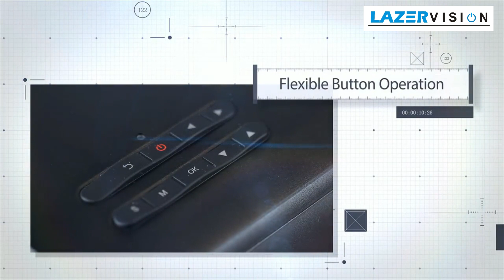LAZERVISION LV530 (INBUILT)ANDROID 6.0 FULL HD1080 | 5800 LUMENS Wi-Fi Bluetooth HDMI USB VGA AV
LAZERVISION LV 530 (INBUILT)ANDROID 6.0 FULL HD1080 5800 LUMENS Wi-Fi Bluetooth HDMI USB VGA AV INBUILT RGB COLOR READER TECHNOLOGY FOR HOME THEATRE BLACK

• Android Version compatible with Netflix, YouTube and Google play store. Dual WiFi 2.4G+5G WIFI for smooth processing in Miracast and online streaming
• Specially inbuilt RGB color reader technology which make sharp and high colorful image.
• 5W X 2 stereo speakers, more sound enjoyment for you to explore.
• High Quality 6000 Lumens Projector with HD Native Display upto 300 inch
LAZERVISION offers 1 Years Off Site warranty on its Projectors. The only brand in the industry with full Comprehensive 1 year warranty.

Brand LAZERVISION
Model LV530
Item Weight 3.5 Kg
Package Dimensions 34 x 32 x 18 cm
Item model number LV530
Display Technology LED
Display Resolution Maximum 1080p Full HD

Warranty Details: LAZERVISION offers 1 Years Off Site warranty on its Projectors. The only brand in the industry with full Comprehensive 1 year warranty.